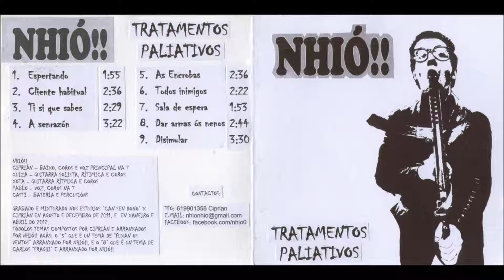Nhió!! - Disimular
Tema do "Tratamentos Paliativos"
DISIMULAR
Disimular, o importate é disimular
que non se note, que non se note que segue igual
que semelle, que semelle  que algo vai cambiar

novas normas novas leis
e co mesmo resultado
todo ben disimulado

Adoradores das verbas
namorados de si mesmos
incapaces de ver
máis aló do seu embigo

Feiticeiros cobizosos
da nosa atención
inmersos en si mesmos
aparentando as emocións

pra manterme ben atado